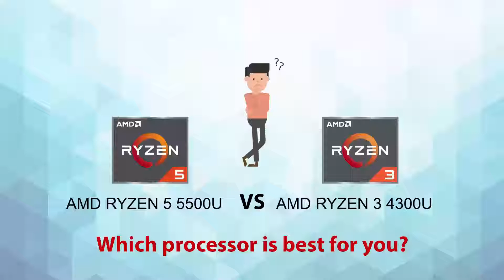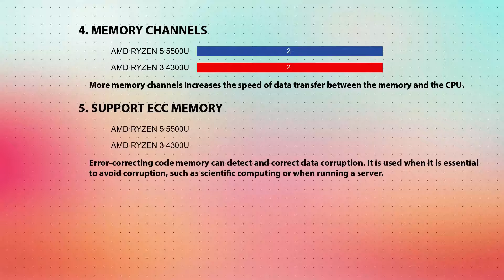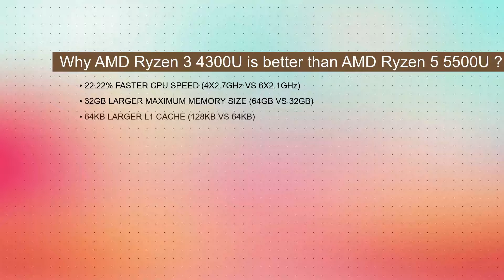AMD Ryzen 5 5500U vs AMD Ryzen 3 4300U Technical Comparison